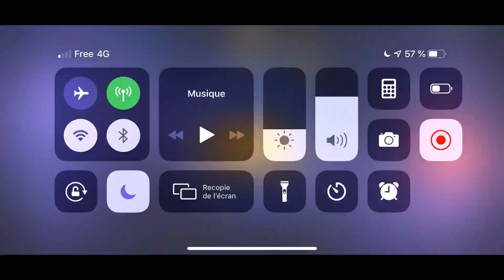WOTV : NOUVELLES FONCTIONS VENANT DE LA JAP !